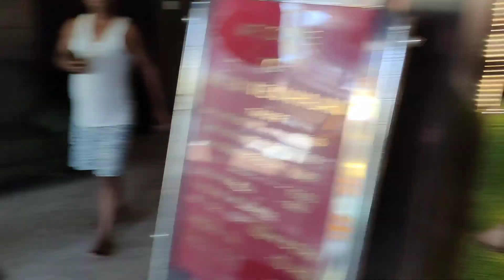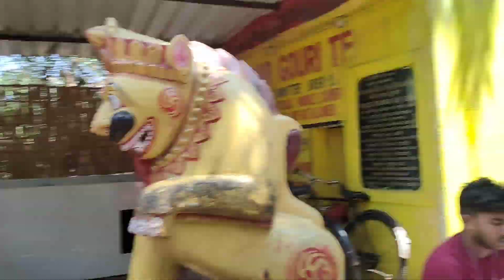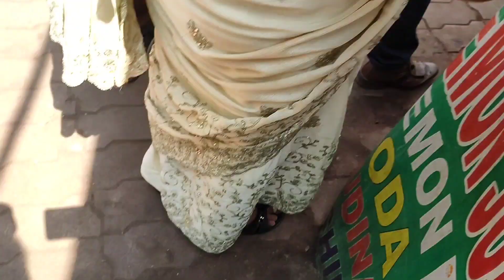DAY-3🧳VLOG , Lingraj Mandir🛕 Uday giri⛰️ travelvlog puri Vlog @ThatStylishMiss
Hey Friends ♥️🥰

This is Nisha

This is my🧳 First Trip with Mummy ♥️ Papa

 And I hope you all are doing well. abd i hope you all will enjoy the Vlog ...🥰♥️

Show some love and help me grow more..